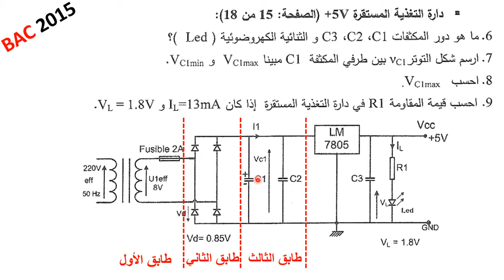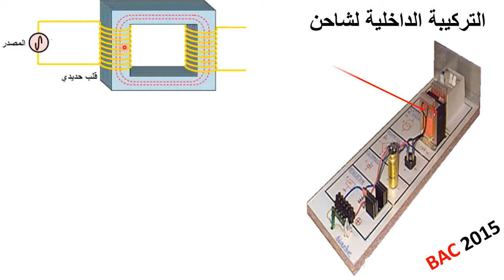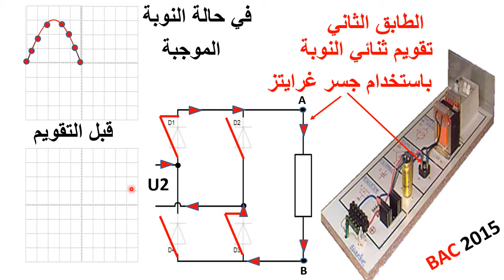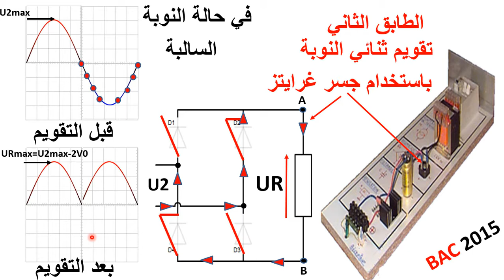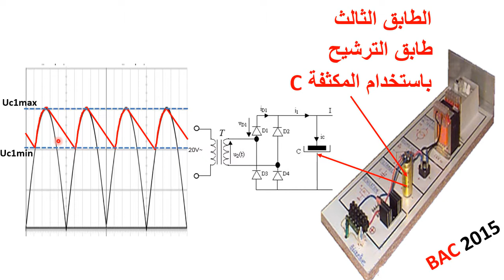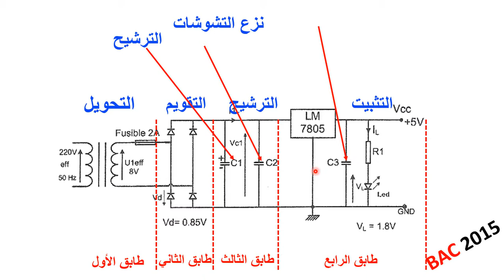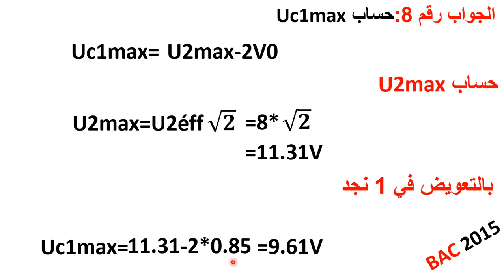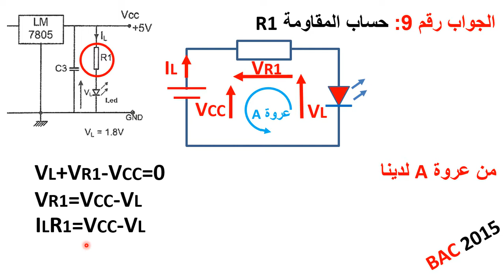جواب 6 7 8 9 باك 2015 موضوع الثاني